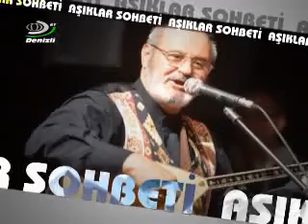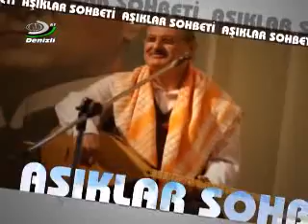Ozan Nihat ile Aşıklar Sohbeti Programı DRT tv-07.02.2014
Ozan Nihat ve Aşık Ayten Gülçınar FREUDENSTADT' ta gurbetçilerimize muhteşem bir gece yaşattılar.